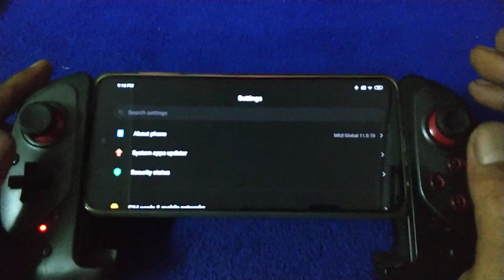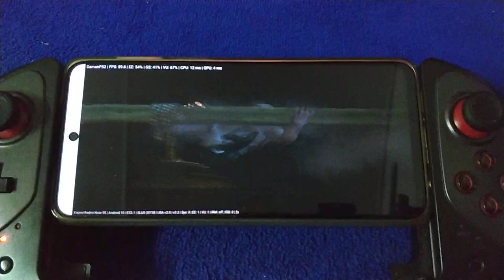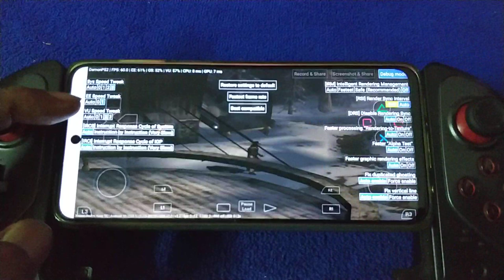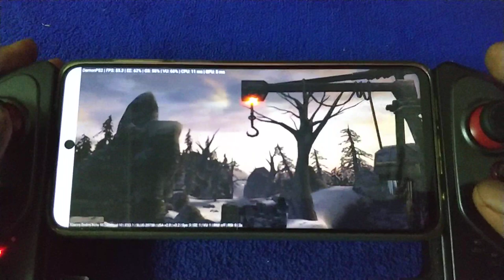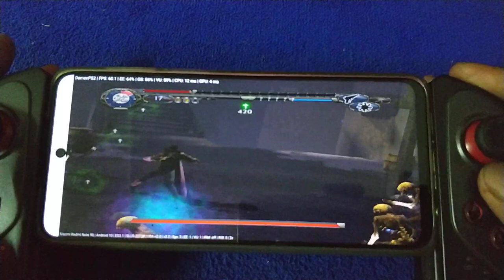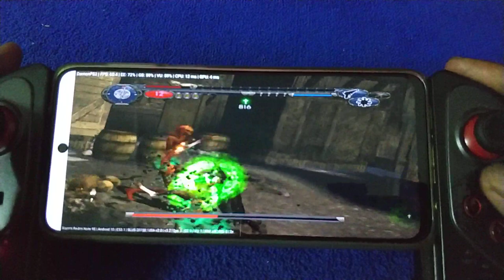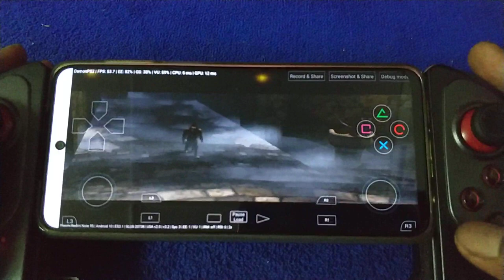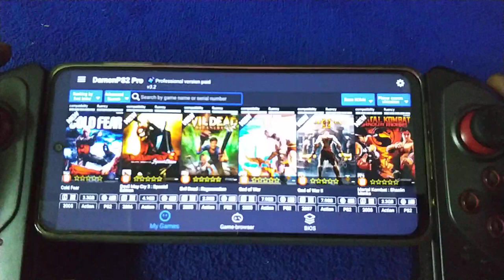Damon PS2 Pro V3.2 | Van Helsing | Redmi Note 9S